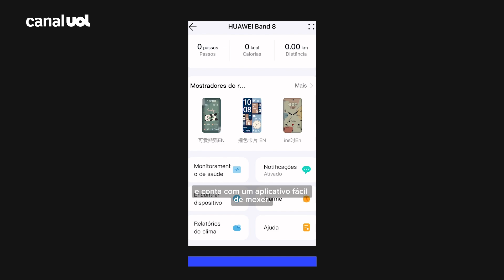Huawei Band 8 é bom? Testamos a pulseira inteligente cheia de funções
A nova pulseira inteligente Huawei Band 8 chega com a promessa de ter quase tantas funções quanto um smartwatch, mas por um preço bem menor. Tilt testou o acessório e traz neste vídeo as principais impressões.

Curtiu? Você pode comprar a Huawei Band 8 por este